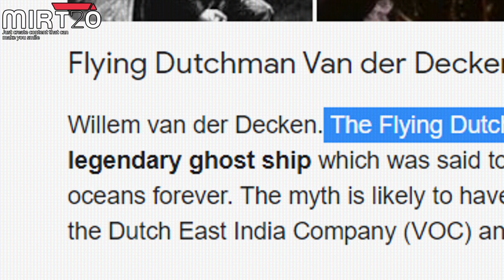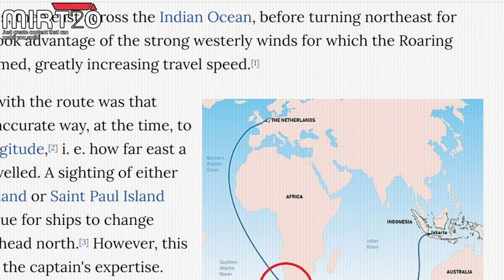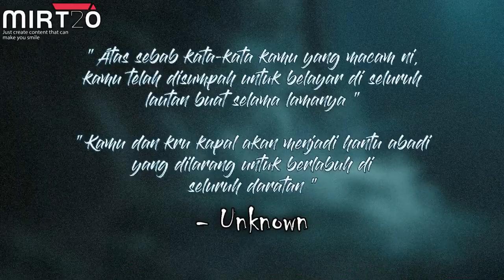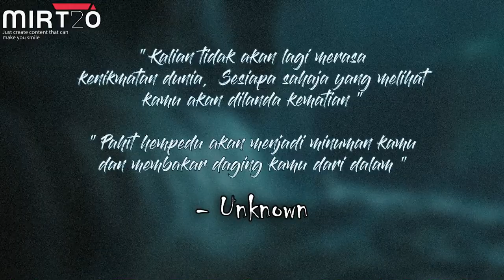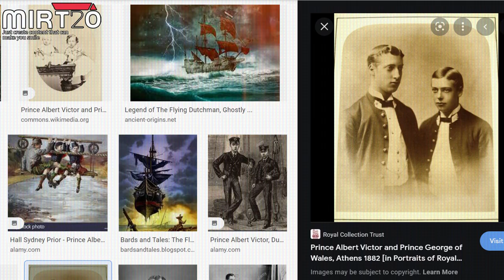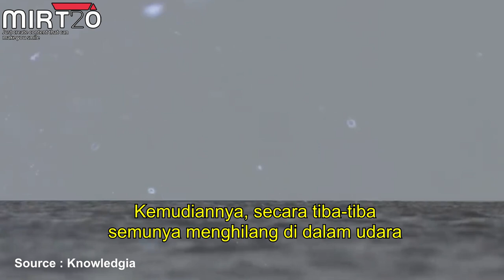Disumpah Untuk Berlayar Sehingga KIAMAT - Flying Dutchman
Kisah Flying dutchman menjadi mitos masyarakat belanda sebelum ia tersebar ke seluruh eropah. Cerita kehilangan kapal Kapten Van Der Decken itu BENAR, tetapi penceritaan tentang sumpahan tersebut tidak dapat dipastikan kebenarannya